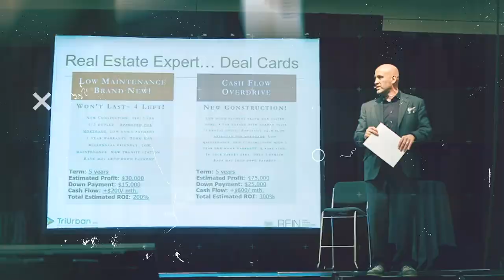How To Start, Grow & Scale A Real Estate Portfolio Part #4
20 Years... 600+ Properties! Part #4

To succeed and build a portfolio of Properties, you need the following:
#1 Fortitude to stick it out over the long-term
#2 Access to capital.

In this following 5 part video series, we will be covering these two topics in detail.

I had the great honour to sit down with one of my early mentors in the game of Real Estate.  Arlen Dahlin.

Arlen has made such a measurable impact on my journey and has made a positive impact on the trajectory of many up and coming aspiring investors.

The biggest take-aways gained from this interview and learn over the years from Arlen:

** It is possible to build a portfolio without using your capital
** It is possible to Raise capital from others
Building a portfolio of properties is a step-by-step process
** Fall in love the process
** How you 'show up' and treat others in this game is critical to your longevity
** And I can do it... probably the most important thing I learned from Arlen.

There were so many details to cover on this topic that we broke the video out into five segments.

About Arlen Dahlin:
Arlen has been investing in Alberta for more than two decades, and since 1995 he has transacted over 700 properties.

Arlen became a real estate millionaire in his thirties, and he is an expert in raising capital through joint venture relationships. He estimates the valuation of his current portfolio is north of $25 Million, with a mixture of Single Family, Multi-family, commercial and development projects on the go.

This interview will be one that you will come back to often.

We filmed this video on location at Arlen's retirement property, the place where he goes to get away from it all. Just wait to you see this amazing 'lifestyle space'.

Make sure you watch all five segments to get the full story.

Segment #5-

CHECK OUT THE RAI$ING CAPITAL ACADEMY TODAY

If you would like to see more of these videos, I encourage you to checkout and become part of the Rai$ing Capital Academy.

The Rai$ing Capital Academy is…  An online community of passionate action orientated Real Estate investors dedicated to helping support each other to overcome one of the most significant obstacles you will encounter as a Real Estate Investor … where to find the money.

The videos on this page is only a very small example of the materials waiting for you on the inside.

If you would like to have a tour inside the Rai$ing Capital Academy, use the use the link below to read all the details.

This Channel Runs On Coffee... The team drinks lots of coffee ☕️ 😉.  If you received some value from this or any of the episode, consider buying the team a cup of coffee.

FOLLOW ME ON THE SOCIALS

LATEST HOT NEWS & INSIDER STUFF

FREE One-on-One Private Consultations.

A FREE Consultation To Help You; Gain Clarity, Establish an Action Plan and Move Forward... This FREE consultation is truly a one-of-a-kind opportunity, spaces are very limited.

I help Real Estate investors start, grow and scale the investing portfolio of your dreams...

Known by many as the JvJedi, Russell Westcott is a full-time veteran Canadian-based professional real estate investor, best-selling author, and an inspirational public speaker.

Russell’s presentations have been called passionate, entertaining, educational and inspirational.  At his core, he is a teacher and has moved more than 100,000 people with his books, audio programs, presentations, interviews, and podcasts.  He has a natural gift and empathy for mentoring other real estate investors, entrepreneurs, and aspiring public speakers.

He has built his first million-dollar real estate portfolio within his first year of leaping real estate investing, and continues to build and manage his real estate portfolio.  Russell has co-authored two best-selling Canadian real estate books; 97 Tips for Canadian Real Estate Investors and Joint Ventures: The Canadian Investors Guide to Raising Money and Getting Deals Done.